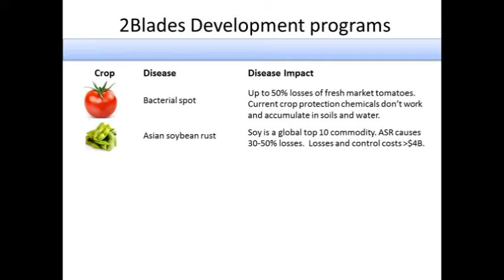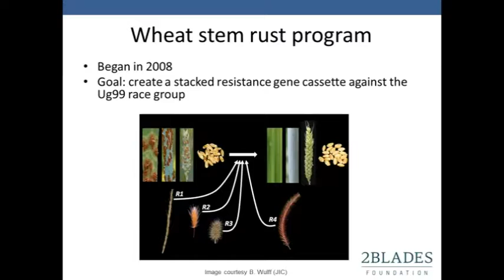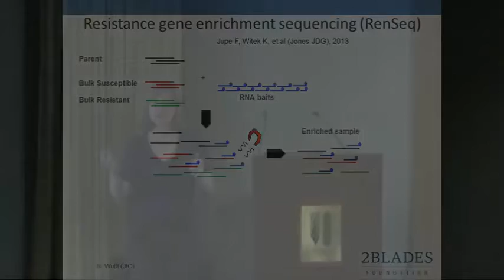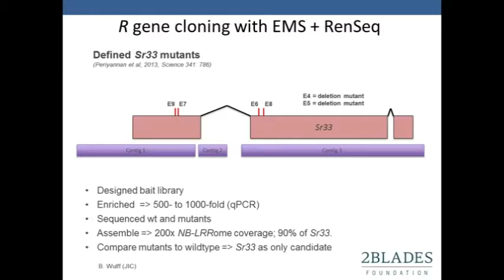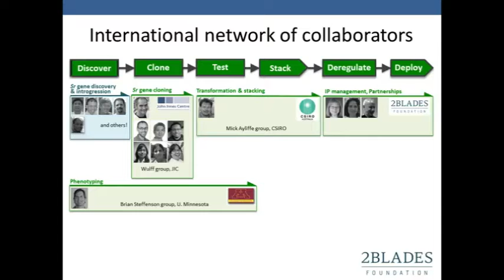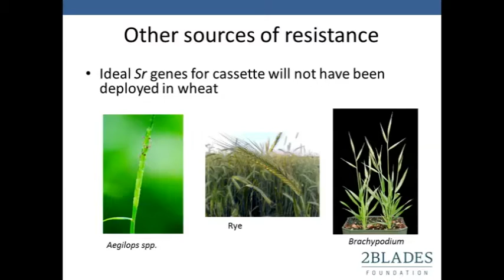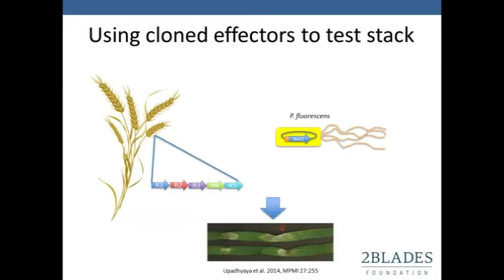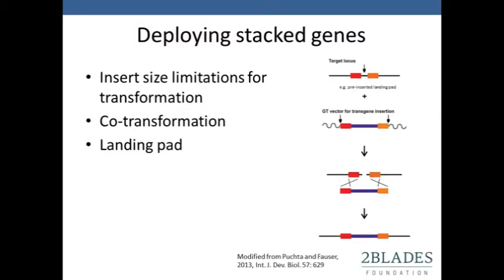What is 2Blades- Technical Overview